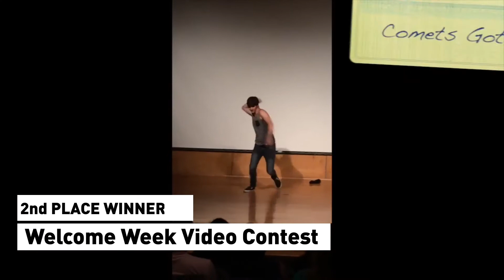Welcome Week Video Contest Winner Compilation